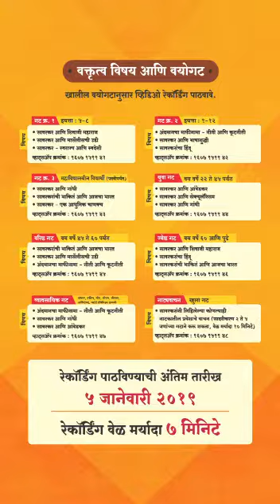डॉ राजेंद्र नाईकवाडे - मी सावरकर - वर्ष दुसरे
डॉ राजेंद्र नाईकवाडे
मी सावरकर - एक अभिनव वक्तृत्व स्पर्धा - वर्ष दुसरे